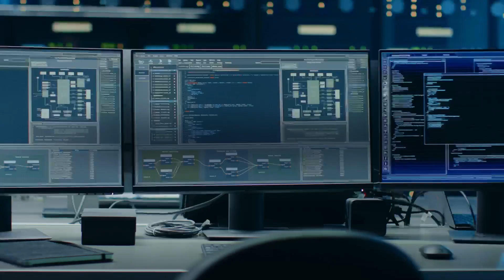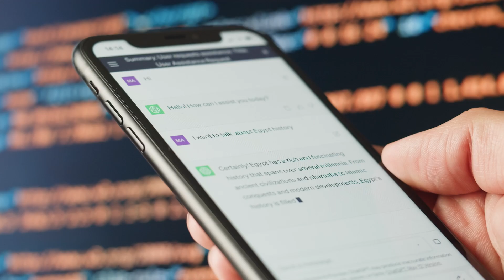How Moving to the Cloud Revolutionized Nedbank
See how Nedbank transformed its IT operations by moving its mainframe to the cloud with the help of BMC Software. In this video, Nedbank reveals how they dramatically improved backup performance—cutting a 48-hour process down to just 36 minutes—and how the migration opened the door to significant cost savings and operational efficiency. Learn how this cloud transition unlocked valuable data previously stored on tape, enabling better customer insights and product targeting. With new AI and AIOps capabilities on the horizon, Nedbank is poised to take automation and innovation to the next level. This inspiring story shows how modern cloud solutions can optimize legacy systems, reduce infrastructure costs, and empower teams to focus on higher-value tasks. Whether you’re managing a large enterprise or exploring cloud technology, this video highlights key insights for anyone looking to modernize their infrastructure.